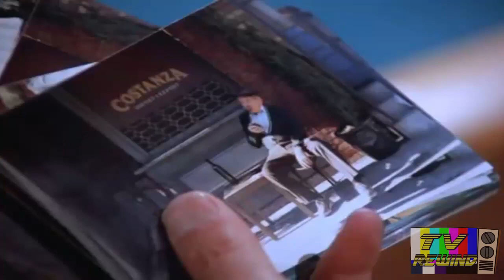Seinfeld The Best of Jerry Stiller part 1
A few of the best Jerry Stiller scenes from Seinfeld.

0:00 Serenity Now
1:23 Stopped Short
2:38 you want a piece of me?
3:28 Manzere/ Bro
5:08 Job Interview
7:54 who has sex with the hen
10:24 playing pool
11:38 Festivas